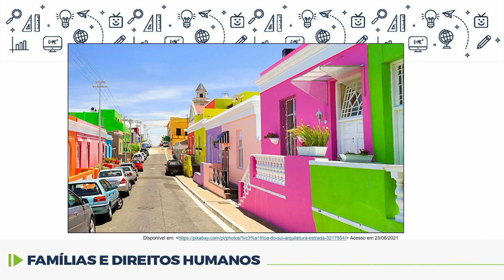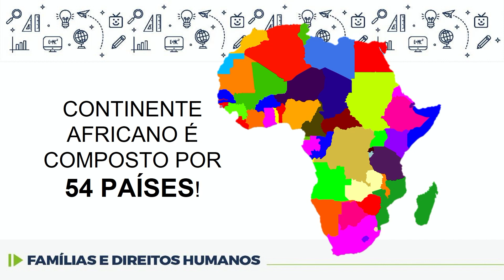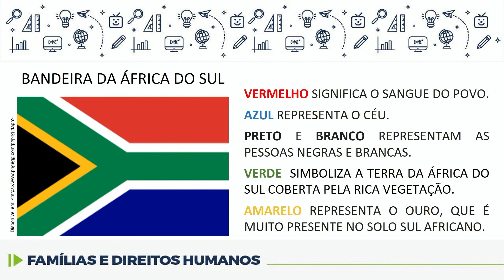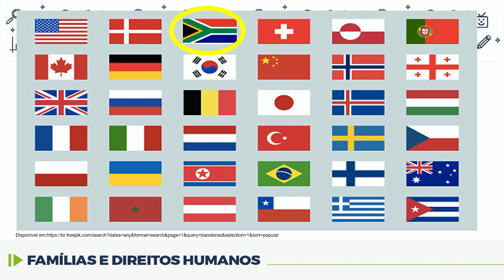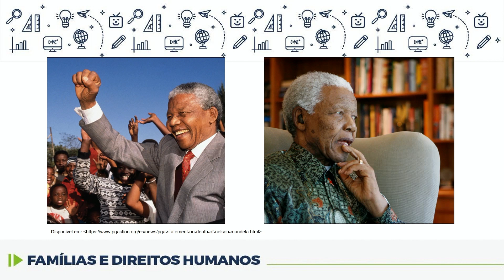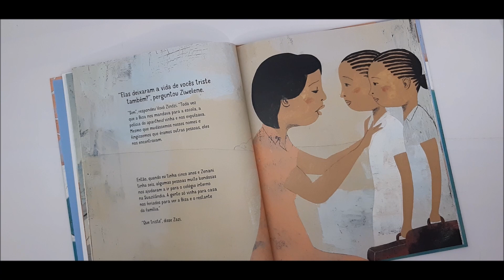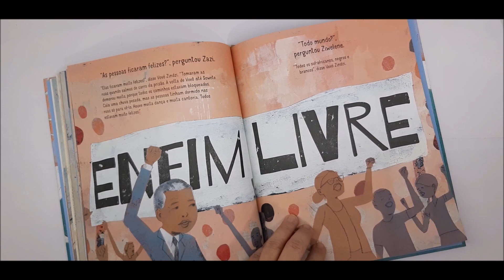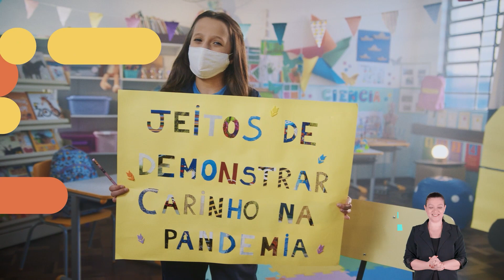Famílias e Direitos Humanos - 3.º ano - aula 16 - 09/11